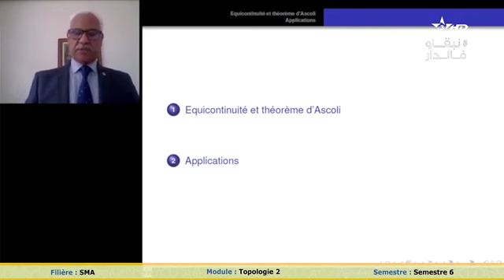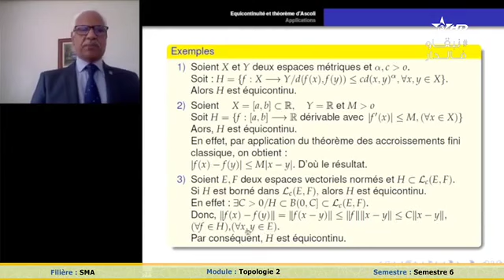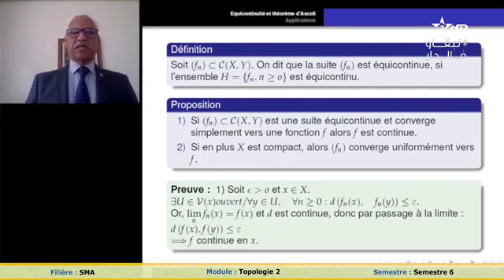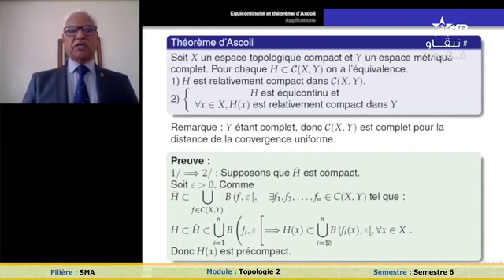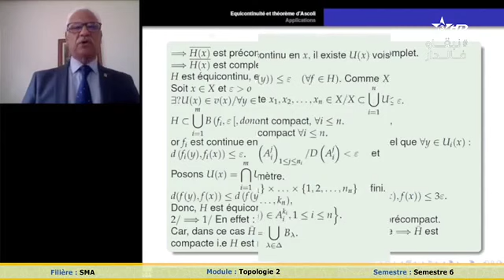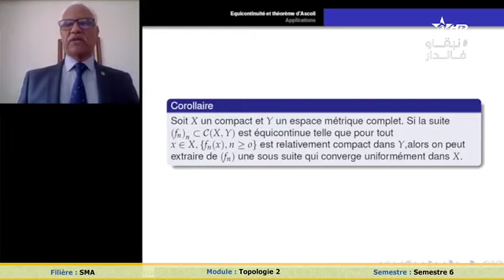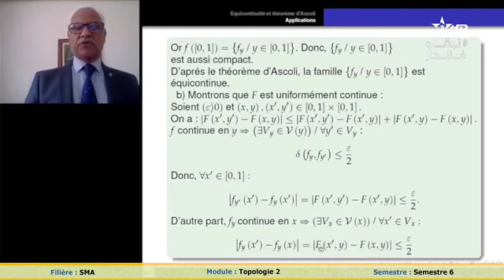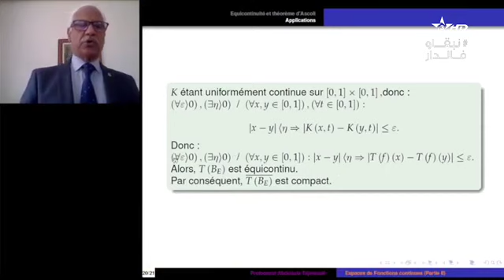Topologie P2 13 Avril